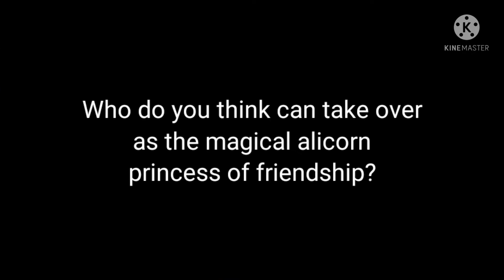Owning The Mantle #60. Twilight Sparkle.